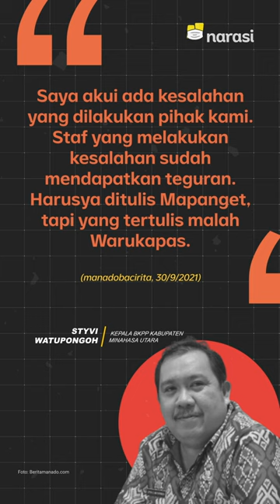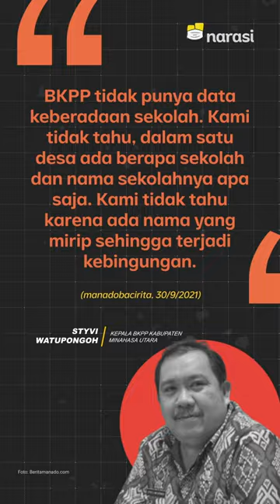Guru Dilantik di Sekolah Fiktif, Pemerintah Bilang Salah Ketik | Narasi Newsroom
GURU DILANTIK DI SEKOLAH FIKTIF, PEMERINTAH BILANG SALAH KETIK

Kok bisa?

Aneh tapi nyata, kisah seorang guru dilantik sebagai kepala sekolah, tapi sekolah itu tidak ada alias fiktif.

Kisah ini dialami oleh seorang guru berinisial RDBA di Minahasa Utara yang dilantik menjadi kepala di Sekolah Dasar Negeri (SDN) Kecil Warukapas.

Berbagai pertanyaan muncul, kenapa Pemerintah tidak mengetahui bahwa sekolah yang akan dipimpin RDBA tidak ada.

Belakangan, Kepala BKPP Minahasa Utara Styvi Watupongoh bilang, ada kesalahan nama lokasi sekolah yang disebutkan dalam surat keputusan.

Kesalahan nama lokasi, kok bisa, ya?

(Narasi)